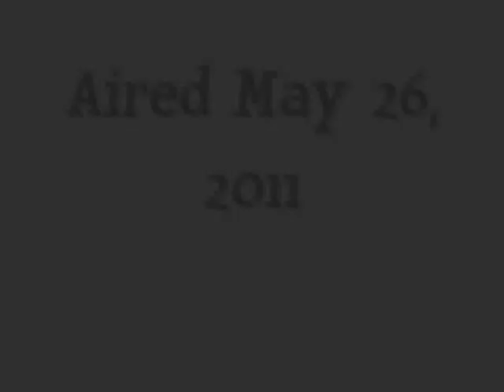QPD - The Next Big Thing in Aussie Music?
Introducing Australian band QPD on the Time to Talk Show.